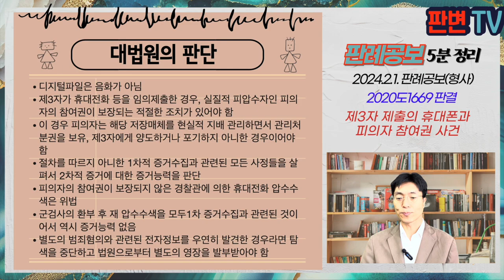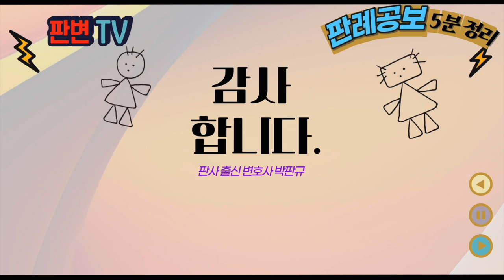제3자 제출의 휴대폰과 피의자 참여권 사건 [24.2.1.자 판례공보(형사)]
제3자 제출의 휴대폰과 피의자 참여권 사건
별 5개

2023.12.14.선고 2020도1669 판결
정통법위반(명예훼손), 성폭법위반(카메라등이용촬영), 음화제조교사

파기환송

피고인은 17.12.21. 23:30경 휴대전화를 분실하고, 불상자가 이를 습득하여 주인을 찾기 위해 메시지를 확인하던 중 음란합성사진을 일부 확인
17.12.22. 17:00경 피해자 A에게 전화를 건네줌
피해자 A는 17.12.23. 피고인을 경찰 고소하여 휴대전화를 임의 제출, 영장 없이 압수
경찰관은 피해자 A의 참여권 포기 서류를 제출받은 후 18.1.19. 포렌식 과정을 거쳐 삭제된 전자정보를 복원하고, 여러 피해자들의 음란합성사진을 증거로 확보
피고인이 군입대한 후 군검사가 휴대전화에 대한 압수수색영장을 발부, 군검사는 피해자 A에게 환부, 피고인의 군부대로 발송
군검사가 이 사건 영장으로 휴대전화 압수하여 재차 포렌식을 진행, 피고인과 변호인은 참여권 포기
군검사는 음란합성사진, 불법촬영사진 출력물 등을 증거로 제출

제3자가 임의제출한 피의자의 휴대전화 압수수색의 적법절차
압수수색절차 위반으로 취득한 증거의 증거능력
2차 증거물의 증거능력

디지털파일은 음화가 아님
제3자가 휴대전화 등을 임의제출한 경우, 실질적 피압수자인 피의자의 참여권이 보장되는 적절한 조치가 있어야 함
이 경우 피의자는 해당 저장매체를 현실적 지배 관리하면서 관리처분권을 보유, 제3자에게 양도하거나 포기하지 아니한 경우이어야 함
절차를 따르지 아니한 1차적 증거수집과 관련된 모든 사정들을 살펴서 2차적 증거에 대한 증거능력을 판단
피의자의 참여권이 보장되지 않은 경찰관에 의한 휴대전화 압수수색은 위법
군검사의 환부 후 재 압수수색을 모두1차 증거수집과 관련된 것이어서 역시 증거능력 없음
별도의 범죄혐의와 관련된 전자정보를 우연히 발견한 경우라면 탐색을 중단하고 법원으로부터 별도의 영장을 발부받아야 함

실무활용
경찰관의 압수수색은 피해자 A가 제출했지만, 피의자가 여전히 지배관리하고 있어 피의자 참여 조치가 없어 위법수집증거임
군검사의 압수수색은 1차 증거수집과 관련성이 있어 2차 증거수집도 위법수집증거임
불법촬영사진 부분은 영장 범위를 벗어나는 것이므로, 위법수집증거임
최강욱 의원 사건(2022도7453)에서는 증권사 직원이 정경심 교수의 저장매체를 임의제출했고, 정경심 교수의 참여 조치가 없었지만, 그 직원이 관리처분권을 사실상 보유행사할 수 있는 지위에 있다고 보고 증거능력을 인정함
최의원 판례가 이상한 판단이고, 그 후에 나온 이 판례는 타당함